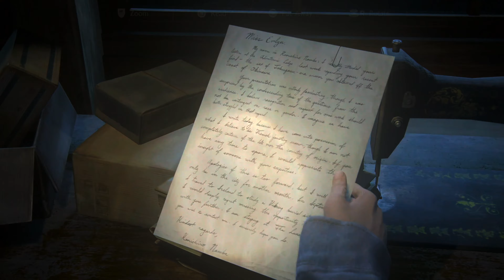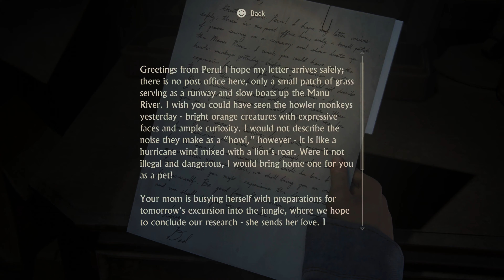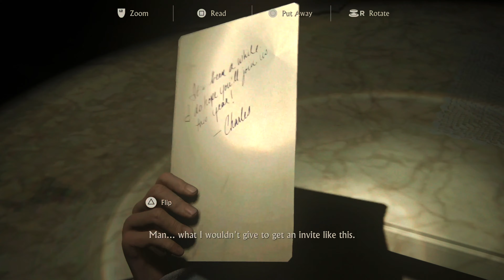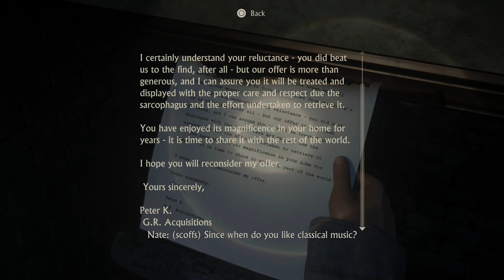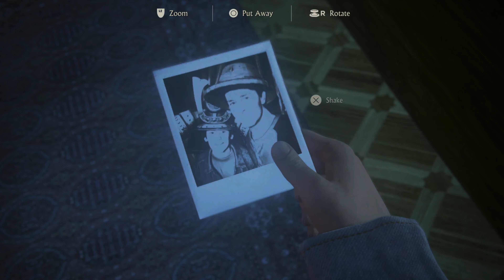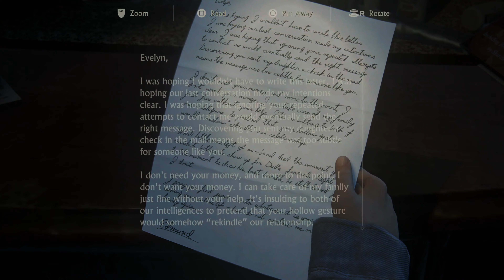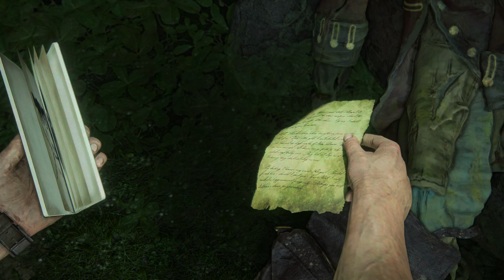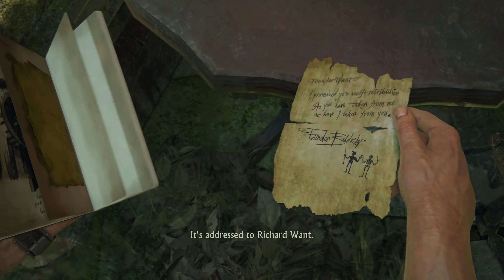[4K 60 FPS] UNCHARTED: Legacy of Thieves Chapters 16-18 The Brothers Drake | New Devon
00:00 The Brothers Drake
34:43 For Better or Worse
01:10:48 New Devon

I hope you enjoyed this video and sticking with me till the end. I love hearing from you and I appreciate your support.